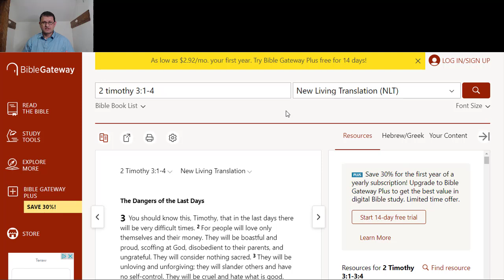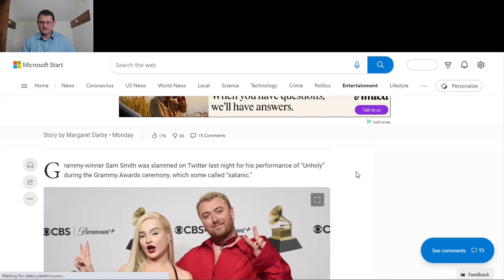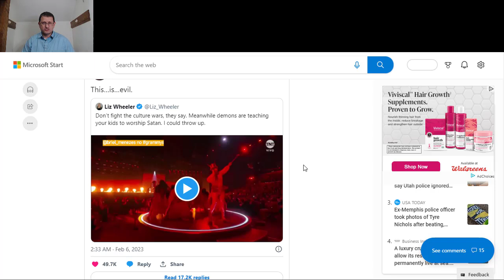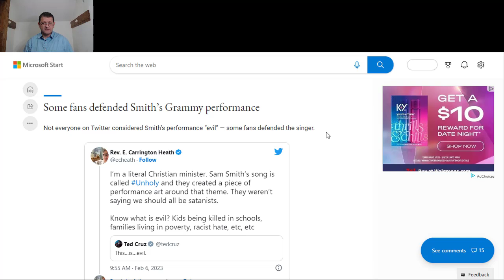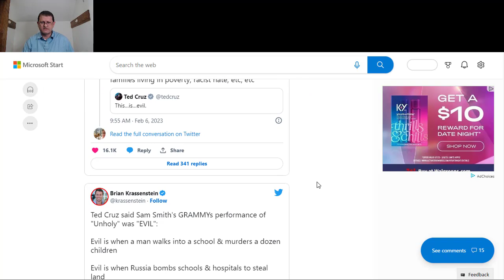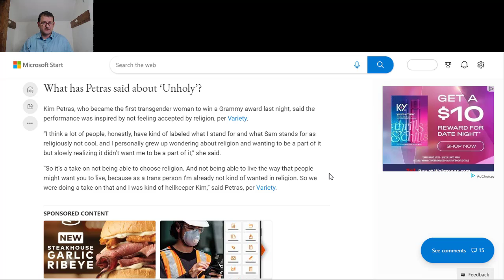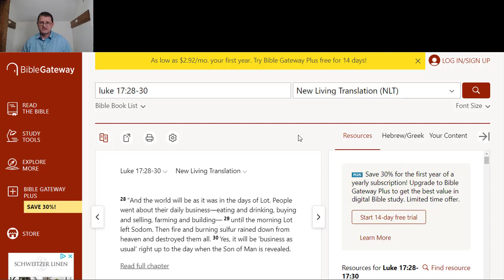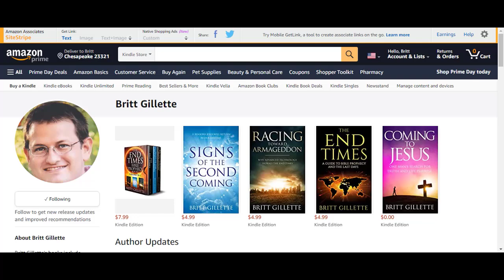This is Outright EVIL...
The Bible tells us there will be terrible times in the last days. "People will be lovers of themselves, lovers of money, boastful, proud, abusive, disobedient to their parents, ungrateful, unholy, without love, unforgiving, slanderous, without self-control, brutal, not lovers of the good, treacherous, rash, conceited, lovers of pleasure rather than lovers of God" (2 Timothy 3:2-3).

If there's any doubt we live in those times, what happened this weekend should put those doubts to rest. We live in a modern day Sodom and Gomorrah. The question you should ask yourself is this - When the end arrives, do you think it will look any different than what we see today? I don't think so, and I believe today's video makes it clear we live in the season of the Lord's return.